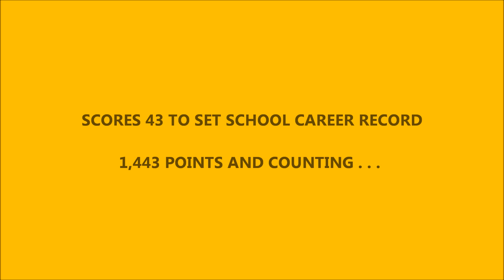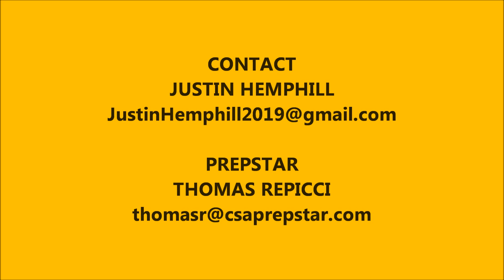2019 SF Justin Hemphill - 01-08-19 vs. Bishop Timon